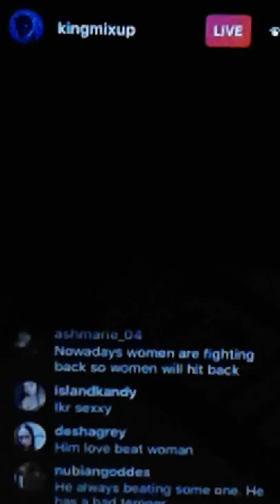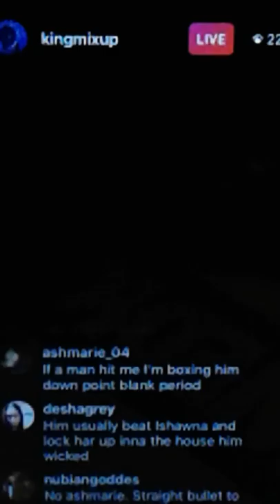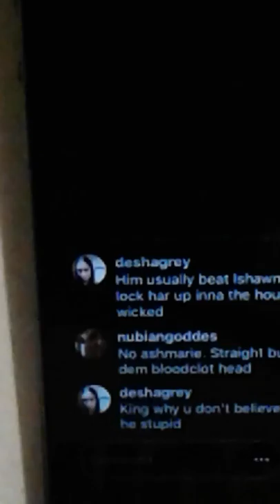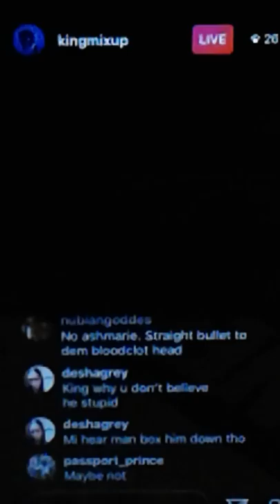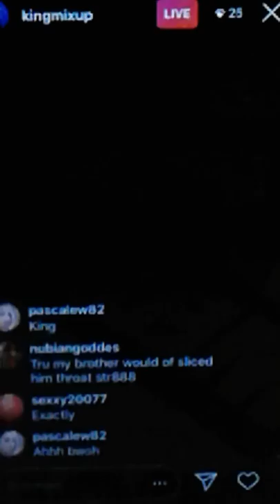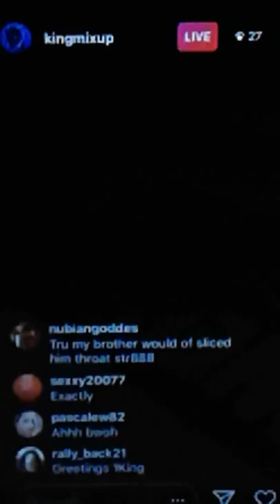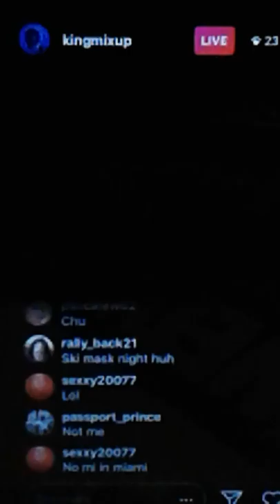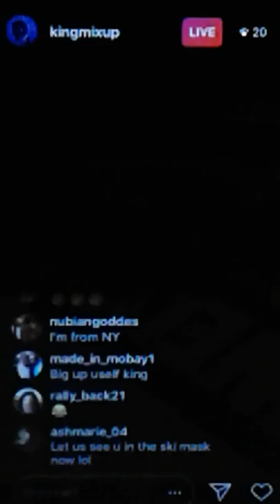King Mixup dissing Foota Hype accusing him of abuse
King Mix up accuses Foota Hype of domestic abuse and claims to have evidence! Brings Ishawna up.